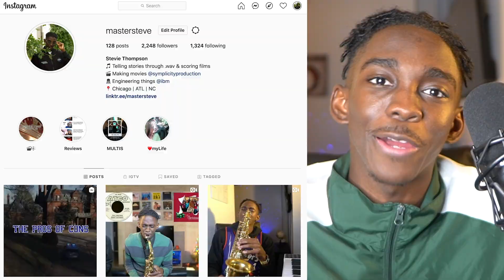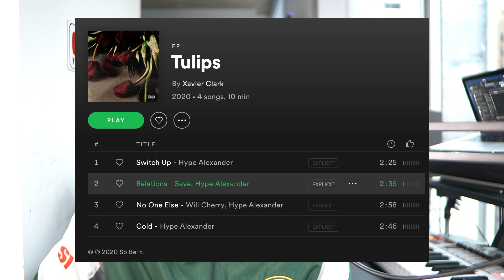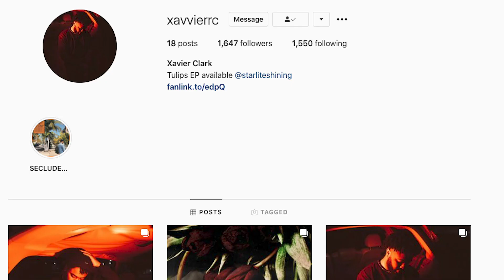Rap Fan Paul McCartney FIRST REACTION (MCCARTNEY III ALBUM REVIEW)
Hip hop/Rap fan listens to Paul McCartney for the first time. Master Steve's review for "MCCARTNEY III" by Paul McCartney on Stevie TV. MCCARTNEY III is Paul McCartney's latest studio album. It was released on December 18th on all music platforms and I must say, It was AN EXPERIENCE! Overall I think the album is GOOD and here's why. This video gives a in depth history of Paul McCartney, my review and reasoning behind the rating you see below. MCCARTNEY 3 is now available for streaming on all music streaming platforms.

Album: Paul McCartney - MCCARTNEY III

Paul McCartney. - MCCARTNEY III Tracklist:
1. Long Tailed Winter Bird
2. Find My Way
3. Pretty Boys
4. Women And Wives
5. Lavatory Lil
6. Deep Deep Feeling
7. Slidin'
8. The Kiss Of Venus
9. Seize The Day
10. Deep Down
11. Winter Bird / When Winter Comes

[IGNORE THIS] - Stevie TV Ultimate Hashtags

Master Steve,Stevie TV,StevieTV,Paul McCartney,Paul McCartney reaction,Paul McCartney first reaction,Paul McCartney first listen,rap fan reacts to Paul McCartney,rap fan reacts to rock,rap fan reacts to metal,Paul McCartney MCCARTNEY III album review,Paul McCartney MCCARTNEY III review,Paul McCartney MCCARTNEY III reaction,Paul McCartney MCCARTNEY III,MCCARTNEY III review,Paul McCartney MCCARTNEY 3 review,Long Tailed Winter Bird,Find My Way,Pretty Boys,Women And Wives,Lavatory Lil,Deep Deep Feeling,Slidin',The Kiss Of Venus,Seize The Day,Deep Down,Winter Bird / When Winter Comes